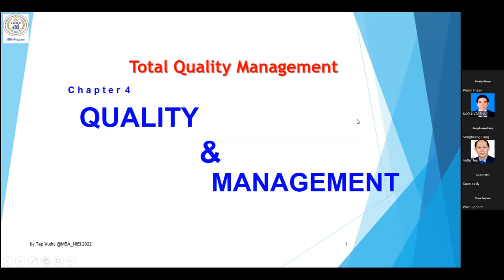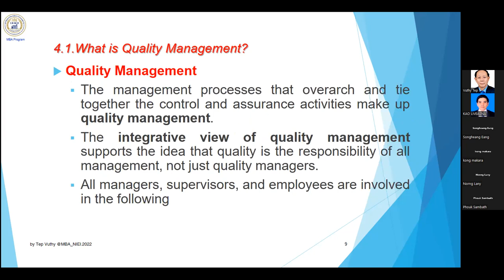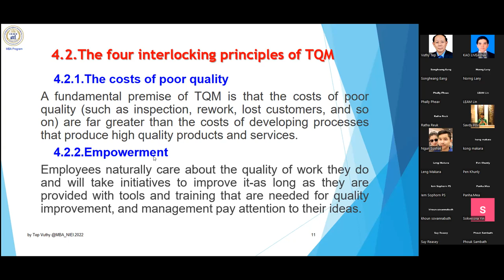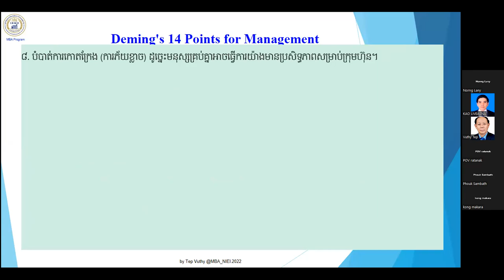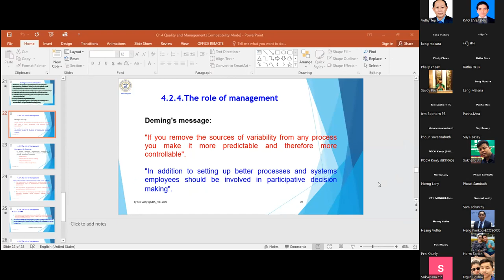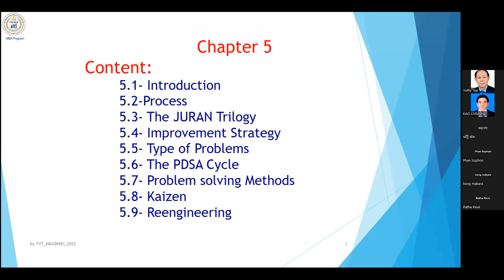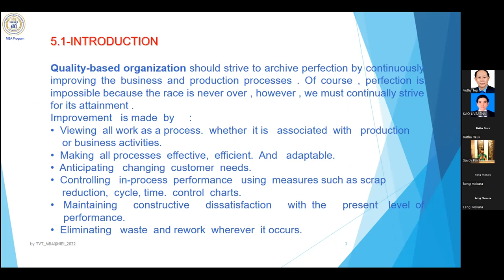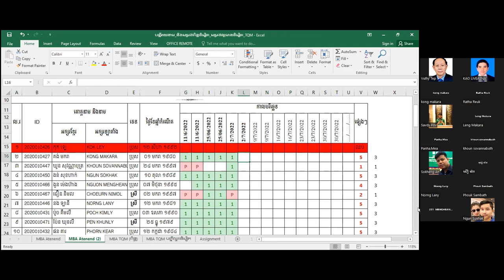TQM 02 07 22